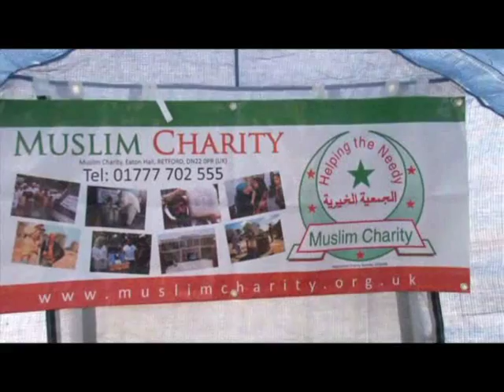Bangladeshi workers in pathetic conditions In Libya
Thousand of Bangladeshi worker still in Border area of Tunesia and Egypt. They do not have food , shelter and security of life, fighting with devastating situation in Libya

This documentary script, edit, voice over and produced by Saleh Ahmad.
Photography by Abu Jar